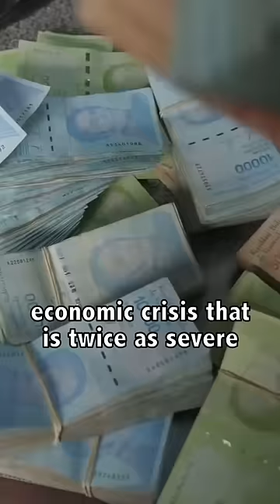Trying to Exchange $100 in Venezuela..